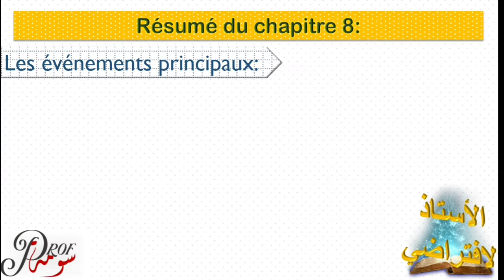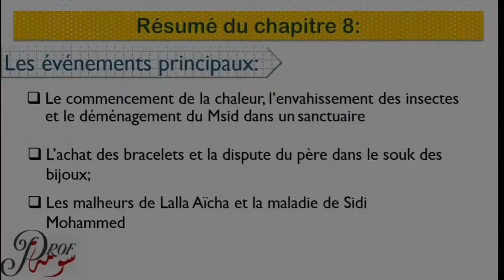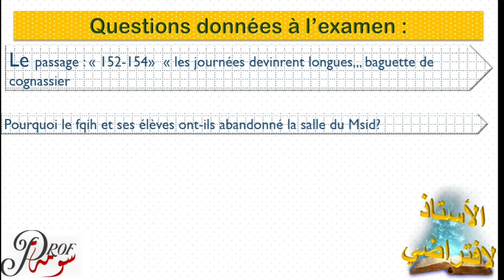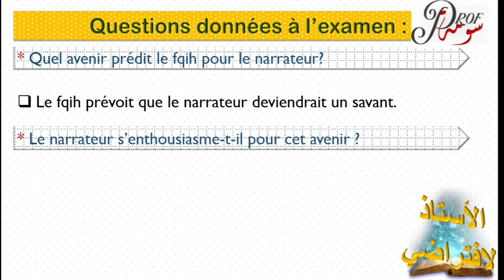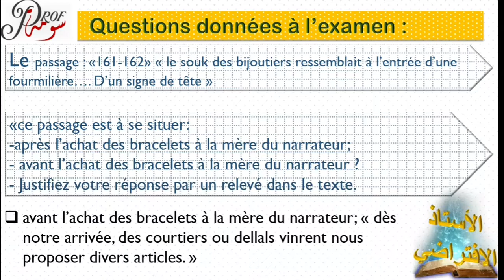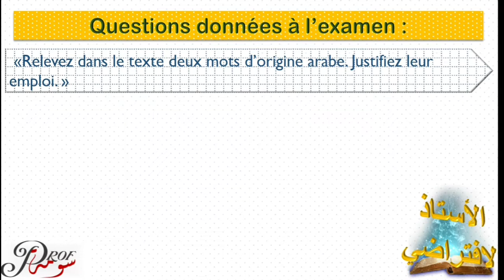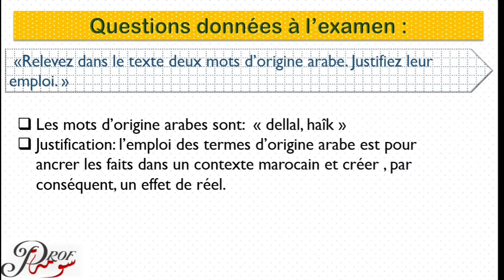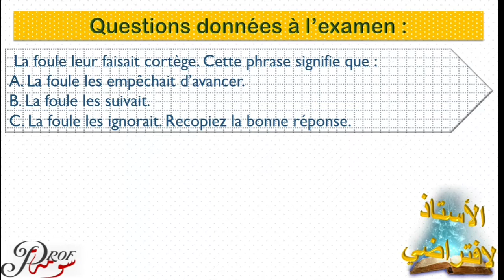questions réponses chapitre8 la boite à merveilles جميع الأسئلة اللي تحطات في الفصل8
جميع أسئلة الامتحان toutes les questions des examens régionaux
révision la boite à merveilles مراجعة لابواط جميع الفصول
questions de compréhension la boite à merveilles
les questions de la boite à merveilles chapitre 8 ,
les questions de la boite a merveille chapitre 1,
les questions de la boite a merveille chapitre 3,
les questions de la boite a merveille chapitre 9,
les questions de la boite a merveille chapitre 4,
les questions de la boite a merveille chapitre 10,
les questions de la boite a merveille chapitre 6,
les questions de la boite a merveille chapitre 2
la boite à merveilles audio,
la boite à merveilles achoura,
la boite a merveille 9
examen de la boite a merveille,
la boite a merveille examen regional
ous les sujets de l'examens régional 2020 exame2019 examen2018 examen2017 examen de français 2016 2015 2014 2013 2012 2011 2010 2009
questions reponses la boite a merveille,
questions sur la boite a merveilles
examen regional francais,
examen régional,